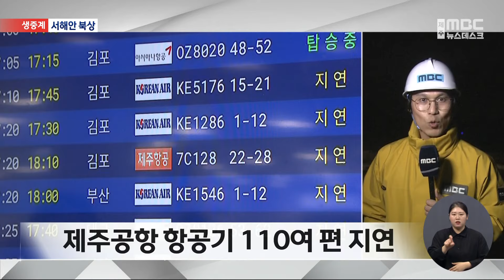태풍 '종다리' 제주 지나 서해안으로